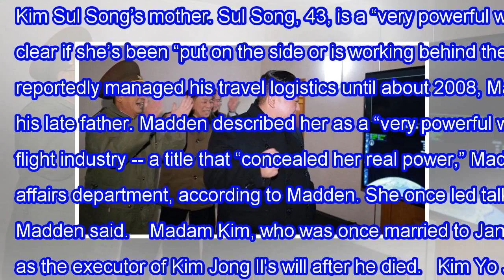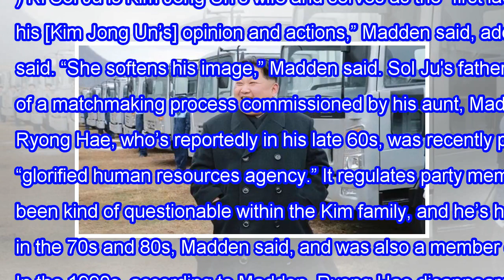North Korea and kim jong un: meet the key players in the mode